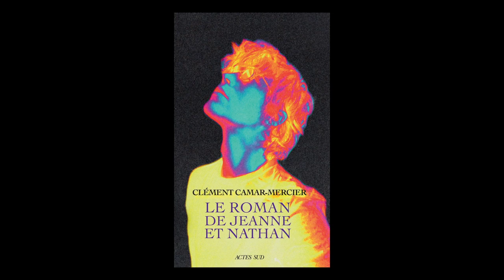Clément Camar-Mercier - Le roman de Jeanne et Nathan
À l'occasion de la 45ème édition du festival "Le livre sur la place" à Nancy, Clément Camar-Mercier vous présente son ouvrage "Le roman de Jeanne et Nathan" aux éditions Actes Sud. Rentrée littéraire automne 2023.